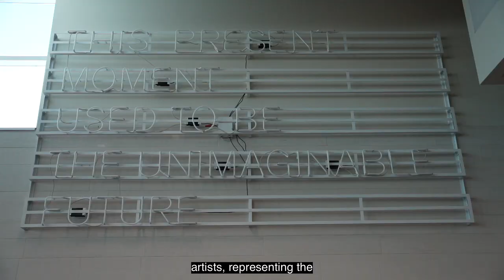Houston Airports - Ten Site Specific Art Commissions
Our vision is to establish Houston Airports as a 5-Star global air service where the magic of flight is celebrated.

While our air carriers can physically fly you to any corner of the world - it’s our diverse and vast arts program that inspires imaginations to soar.

From 30 inflated steel clouds floating above Hobby’s boarding gates to a 240-foot-long colorful coral-reef tunnel at IAH - these 10 commissions celebrate the resilience, patience and hope Texans needed in order to endure the last two years.